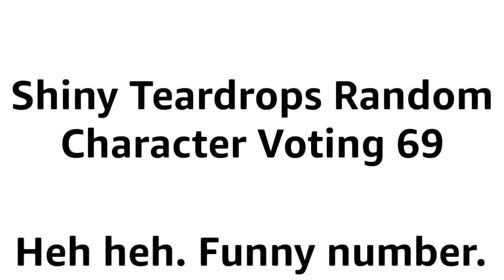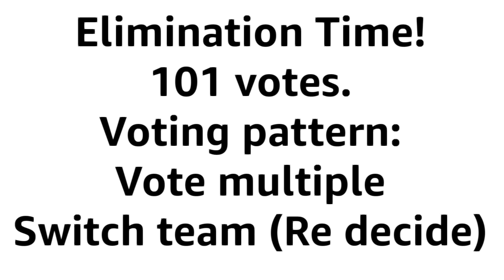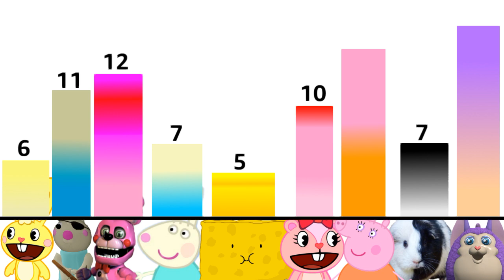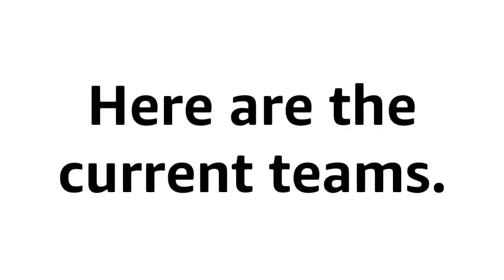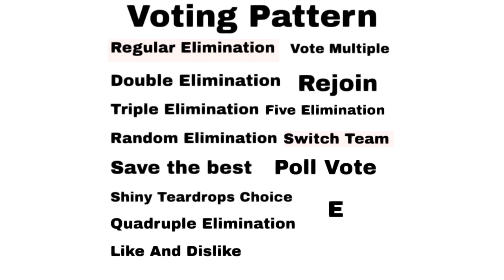Shiny Teardrops Random Character Voting 69. (Reuploaded)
Because other had mistake at elimination.
Song: Coffin dance